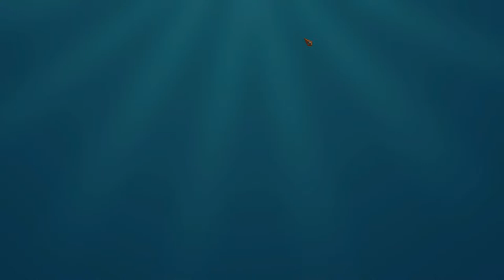PLAYING RAFT WITH THE GANG !!! RAFT DAY1 ....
Wassup Guys , I'm Soham Datta a.k.a  riXon . I just want to progress more in gaming , that's why I choosed this platform to pursue it further. Just need you'll to stay in my back and support as much as you can.

SPECS:
ryzen 5 3600
NVIDIA RTX 3050 OC EDITION
1TB  SSD
1TB  HDD
8GB DD4 RAM
MOUSE - RAZER VIPER MINI
HEADGEAR - READGEAR COSMO 7